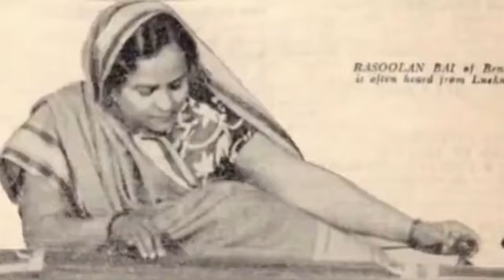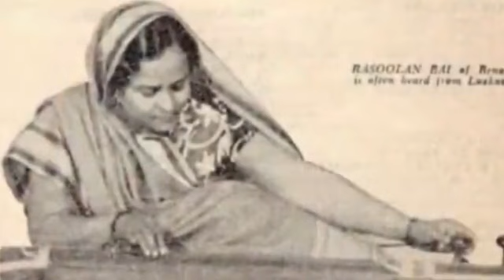Rasoolan Bai | श्यामसुन्दर मदनमोहन बाँसुरी बजाये | shyaamsundar madanmohan baaNsurii bajaaye | 1972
श्यामसुन्दर मदनमोहन बाँसुरी बजाये
काँधे पे  [थरिया? सरिया?] सिर पर गगरिया
का बाँसुरी बजायी अरे बन में गवुआ चराये

This one is also from the "Kala Sangam Bombay" lot.